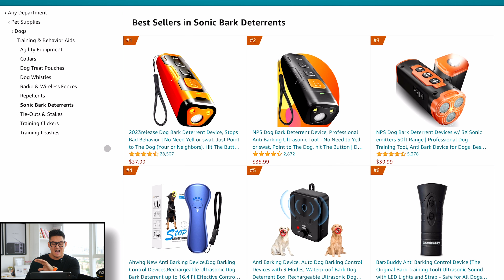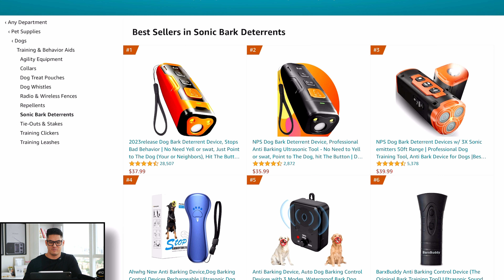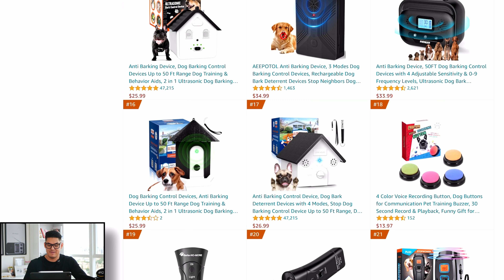CANTIDAD de Reseñas para tu Análisis - CURSO AMZ PRIME (Amazon FBA Private label) #12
Me di a la tarea de crear un curso totalmente gratuito para amazon FBA Private label.

"Desarrolla tu negocio en Amazon FBA Private Label de forma exclusiva con mentorías online 1 a 1"

Solo para emprendedores que deseen obtener un producto rentable para Amazon Private label y quieran llevar su negocio al próximo nivel.

"Si estás interesado en obtener más información sobre las mentorias, te invitamos a hacer clic en el siguiente enlace para ponerte en contacto con nosotros . Estamos disponibles para responder a todas tus preguntas y ayudarte en lo que necesites."

"Si deseas programar una consulta gratuita de 15 minutos para obtener asesoramiento, te invitamos a utilizar nuestro enlace de Calendly. Puedes encontrar disponibilidad y reservar tu cita en el siguiente enlace . Estamos ansiosos por hablar contigo y ayudarte en lo que necesites."